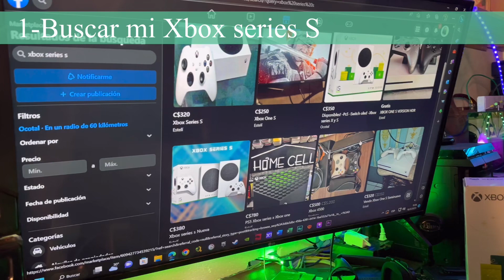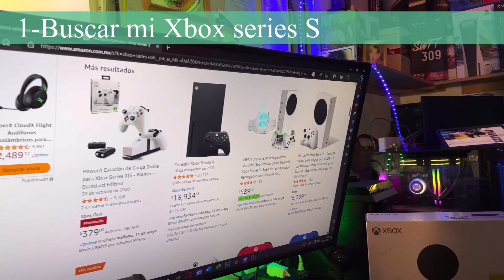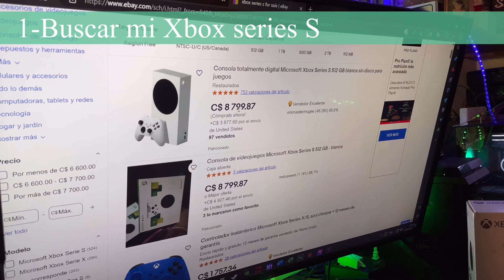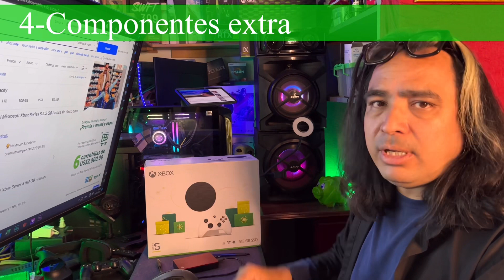5 Pasos para comprar un Xbox Series S en CA